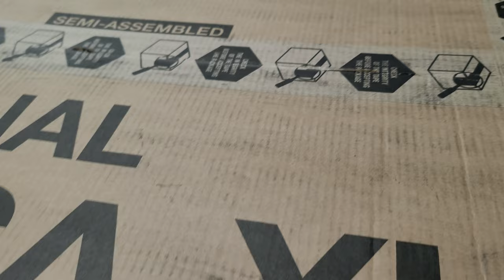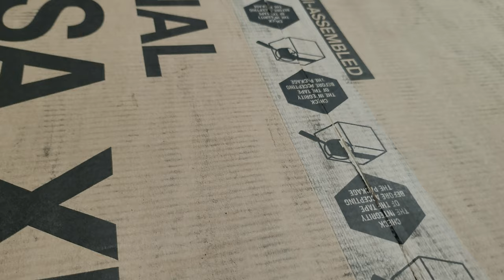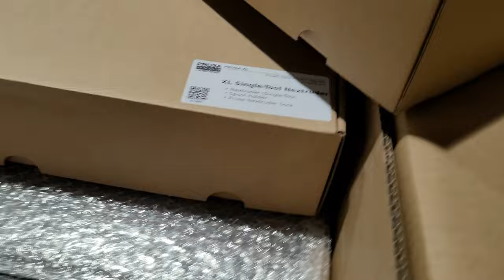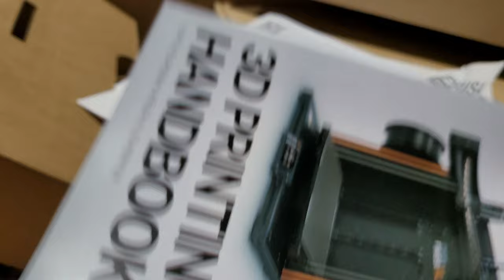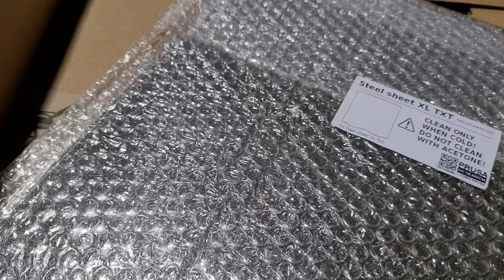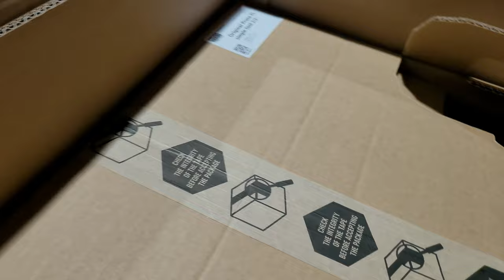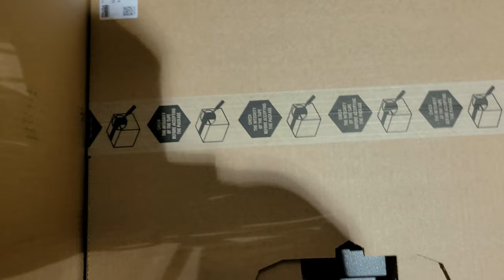2년의 기다림 프루사 XL 싱글 헤드 3D 프린터 언박싱 Prusa XL single head Unboxing COREXY 3D Printer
2년의 기다림 3D 프린터 프루사 XL 싱글 헤드 언박싱 Prusa XL single head Unboxing COREXY 3D Printer